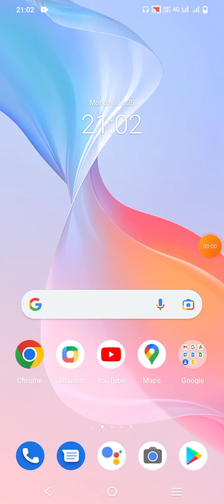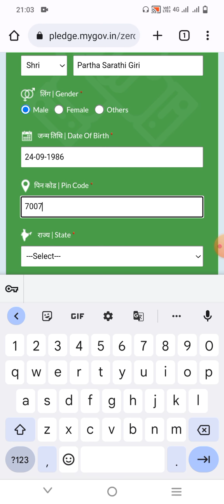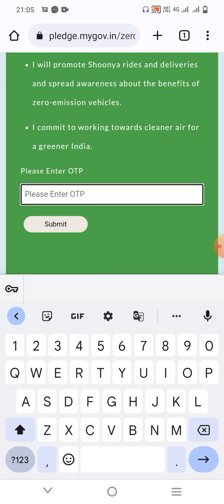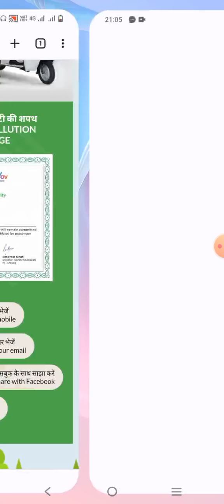Shoonya – Zero-Pollution Mobility Pledge | Pledge Certificate Download By Gov't | Pledge.mygov.in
Shoonya – Zero-Pollution Mobility Pledge | Pledge Certificate Download By Gov't | Pledge.mygov.in (Unified Online Pledge Platform of MyGov.)

Partha and Swagata
Partha & Swagata